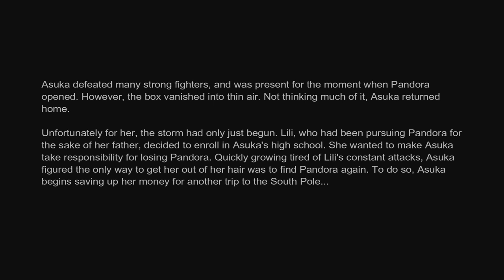[HD]Let's Play Street Fighter X Tekken[Arcade][Asuka & Lili]